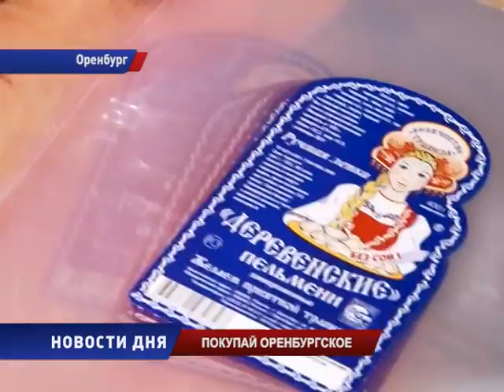ОРЕНБУРГСКОЕ КАЧЕСТВО НЕ ПОДВЕДЕТ